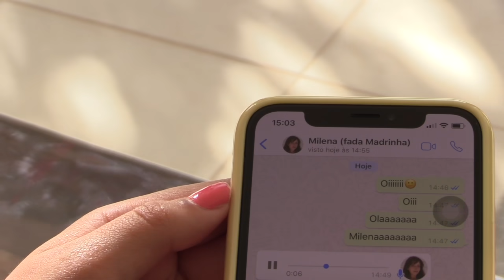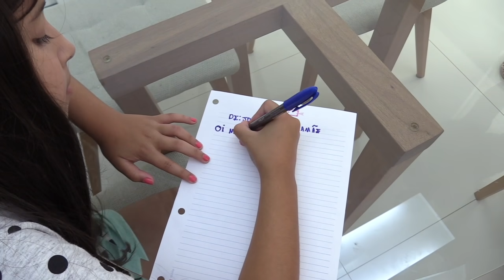A MENINA QUE MENTIA PARA MÃE 2ª TEMPORADA - COMPLETO